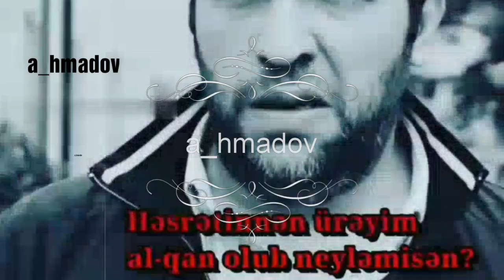Hesretinne ureyim al qan olub neynemisen 2019 soxucu whatsapp statusu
Qemli soxucu anlamli menali whatsapp statusu statuslari cover

Getmisen daima biganeni sad eylemisen
Hesretinle uryim al qan olub neynemisen